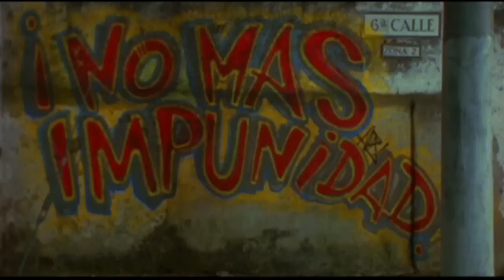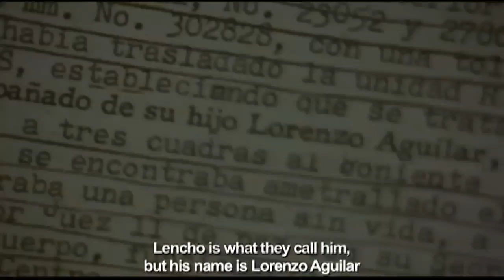El regreso de Lencho Official Trailer #2 [HD]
LENCHO, a 30-year-old artist and graffiti writer, is back in Guatemala after living a decade in New York. Eager to bring artistic expression to his home country silenced by over 30 years of terror, Lencho assembles a collective of artists to produce public art projects of social impact. As its first activity, the group organizes an art festival in Rabinal, a small, indigenous village in the Guatemalan highlands. The group's work comes of interest to the director of a secret "social cleansing" program of the national police designed to quash dissension and organizing among the youth. As Lencho labors to coordinate the music, poetry and muralism components of the festival, he finds himself increasingly haunted by memories of the death of his father, a journalist during the civil war. "El Regreso de Lencho" portrays one man's journey to self-knowledge and action: can Guatemala do the same?

Dedicated to the memory of Carlos Chacón(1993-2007)

Genre: Fiction
Format: 16mm, still photography & animation.
Runtime: 01 hr : 37 min : 30 sec
Country of Production: Guatemala
Languages: Spanish, Cakchiquel & English.